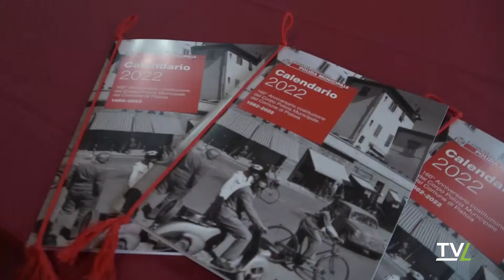Il calendario storico della polizia municipale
La Polizia Municipale di Pistoia ha presentato il proprio calendario storico, non avveniva da 10 anni